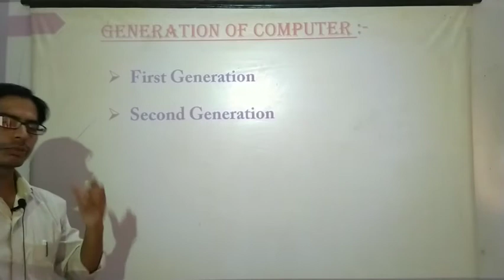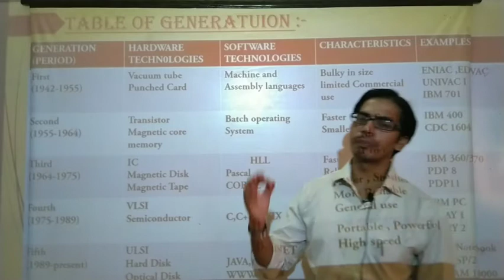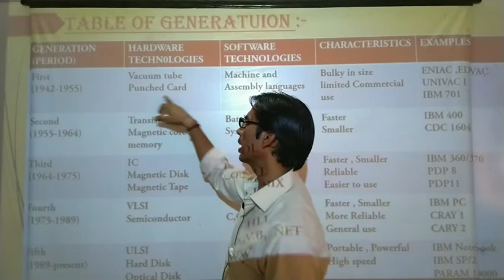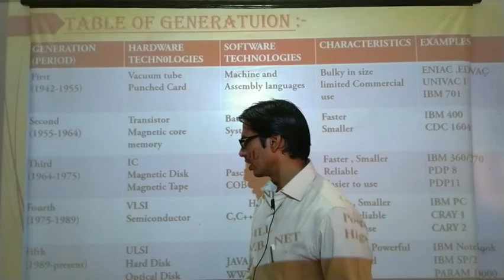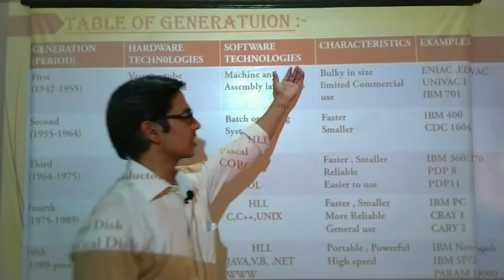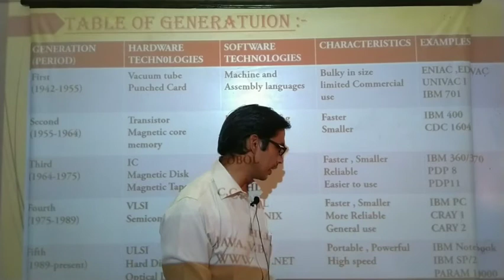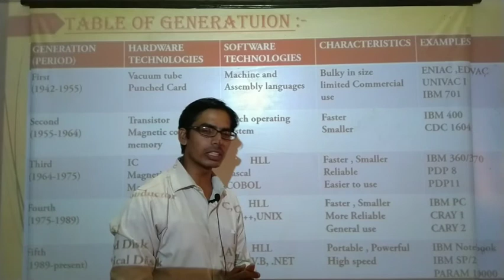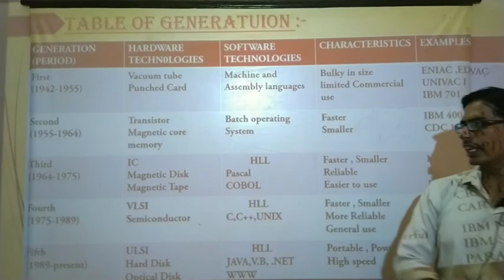Lecture-6/Generation of Computer/BA 1st year /By Devendra Singh Sir